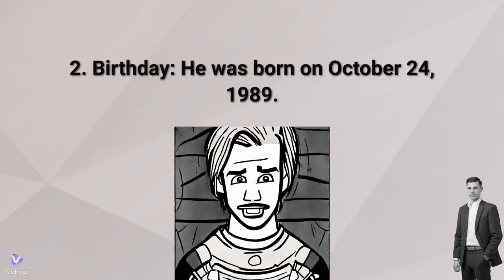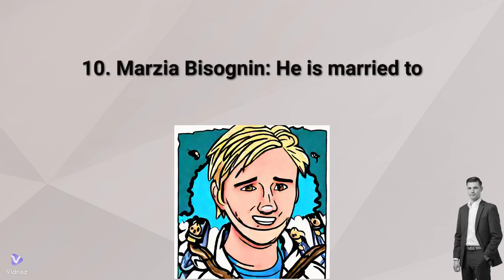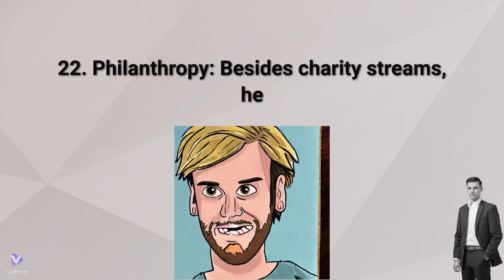SHOCKING PewDiePie Facts You NEVER Knew About the King of YouTube! - Part 1 | 2Towelz